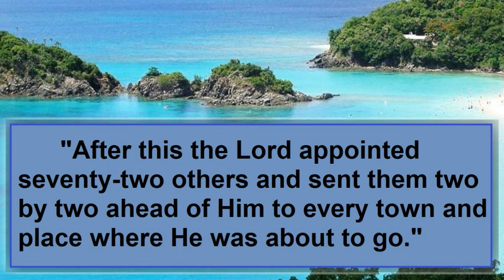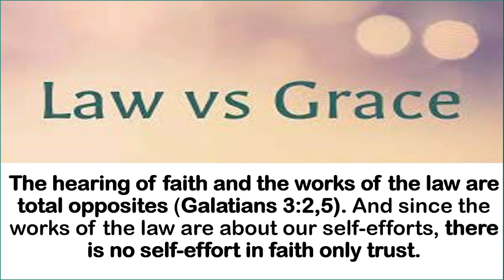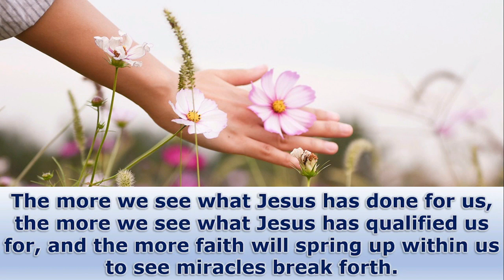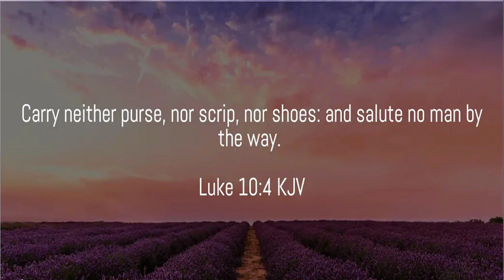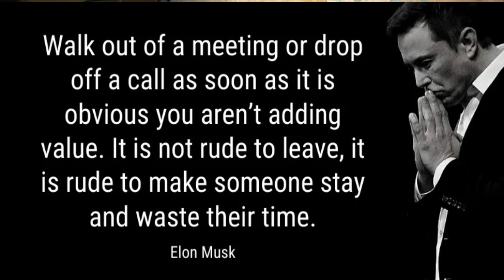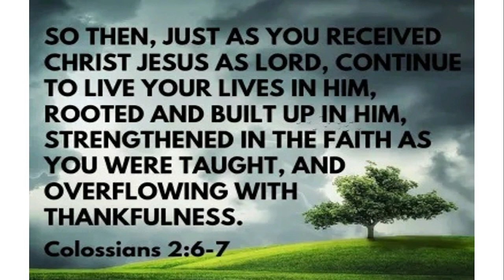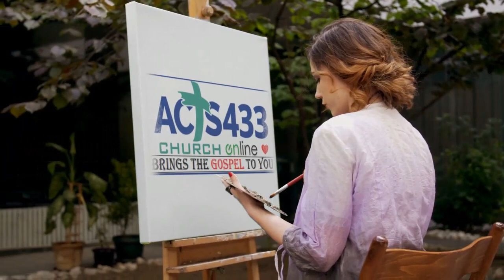Strengthened and Sent | Luke 10 | Faith By Hearing the Word of God | Romans 10 | Words of Grace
In this episode of Words of Grace Pastor Matt Webster compares the difference between living by grace or trying to live under the Law.  Our part of believing is to trust the Good Shepherd who watches over us and guides us in our journey in disciple making. Impactful disciple making happens as we are strengthened by the Word of God before we head out on mission.

Strengthened and Sent, Romans 10, Luke 10, Faith Comes By the Word, Impact The World, Grace Others, Christ In You, Life Transformation, Life Changing Moments, New Identity In Christ, Change The World, Bring The Gospel, Making Disciples, Making Disciples Series, Successful Discipleship, Pastor Matt Webster, Words Of Grace, Trust the Good Shepherd, Colossians 2